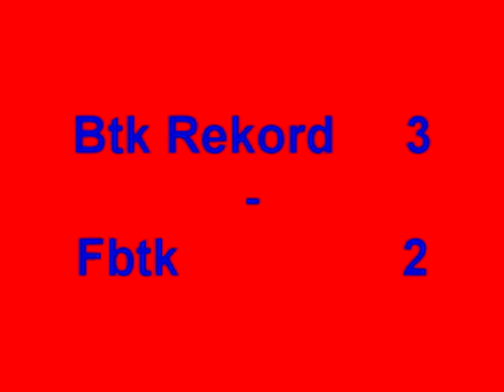Btk Rekord - Fbtk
Match i pingisligan där vi till slut kunde vinna efter Chens och Kristians goda spel. En härlig match och återigen en bra hemmapublik. 3-2 till oss och vi jobbar vidare mot slutspel.